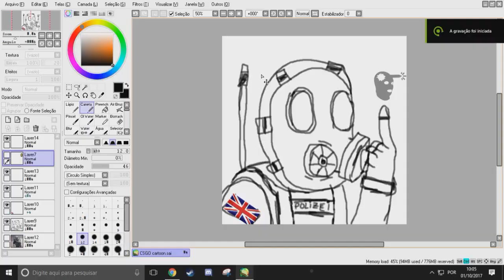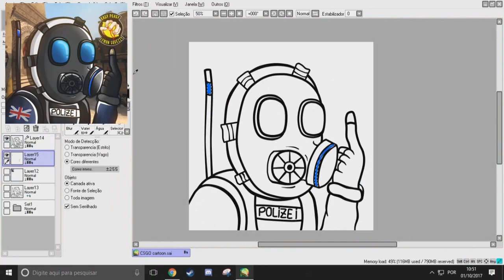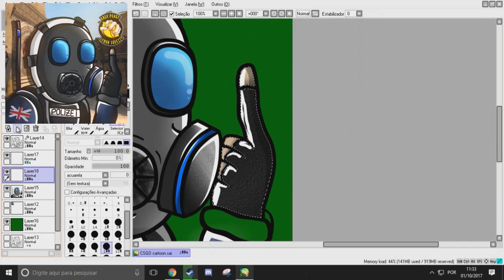Speed Art Cartoon CS:GO TEMPLATE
▼ Leia a descrição para ganhar um biscoito ▼

►AUTO DIVULGAÇÃO :  dorgas vídeos voltados o humor vídeos zueiros zoando virais memes menes na internet dorgas gepafa.cartoons avatar dorgas cartoon estilo dorgas cartoon cartoon avatar avatar template template download download da carton cartoon grátis template download cartoons sorteio de cartoons estilo dorgas, gepafa é foda , cartoons dorgas cartoons dorgas cartoons dorgas freee grátis 2016 cartoon dorgas avatar dorgas template , cartoon paga girafa player sadboys cardoon dorgas feminina cartoon.

FIM